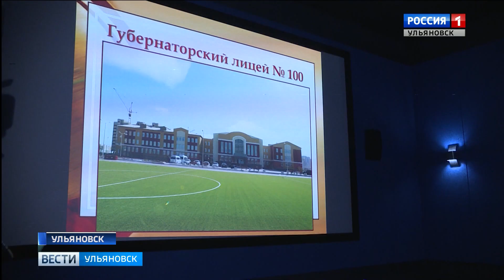Полпред президента посетил губернаторский лицей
Пообщался полномочный представитель президента не только с чиновниками. Одним из пунктов в графике стал губернаторский лицей. Напомню, его открыли в Засвияжье в прошлом году. Учебное заведение стало одним из крупнейших в регионе – все-таки рассчитано на тысячу школьников. Но федерального гостя впечатлили не только масштабы. Кристина Агафонова подробнее.